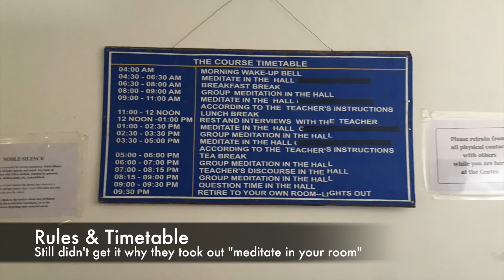On month in India (Ladakh, Dharamsala, Varanasi, Delhi) - Vipassana Meditation Experience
Traveling to India has always been my dream, and finally I made it this time!
I always hear people said after they returned from India, some people just love it and the other people just swear will never go back again!
For me, I fell in love with India, I fell in love with this diversity.
In the same time, traveling experience it's also depend on the people you met along the way,

it will change your mind for a place as well.
For me, I've met amazing people when I was in India.
It challenges me a lot during this trip, especially Vipassana.
But then, that's exactly the unique experience I am longing for.